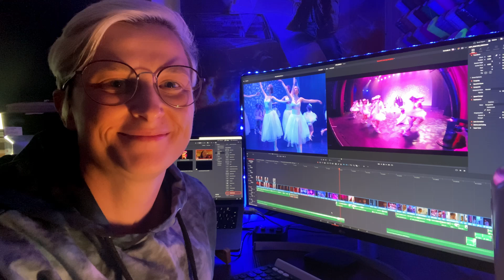Farewell In Footsteps: Never Work With Children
I had the 'genius' idea to give a child a Go Pro to see if they could capture some candid moments with their friends.  I wanted them to talk about dance away from the 'grown ups'.  What was filmed seemed at first glance to be absolute chaos BUT I did find some little gems and hilarious moments.  I also love how gorgeously Yorkshire the kids are!  How often do you hear a propper Yorkshire accent on the telly or at the cinema?

My documentary 'Farewell In Footsteps' is currently on Indiegogo.  It's about how dance can help children with their mental and physical wellbeing.  I need a little help finishing post-production, so I'm giving crowdfunding a go.  So far I've raised £700 which isn't half bad!  Theres still a way to go though so please share this post, tell your friends and colleagues and contribute if you can.